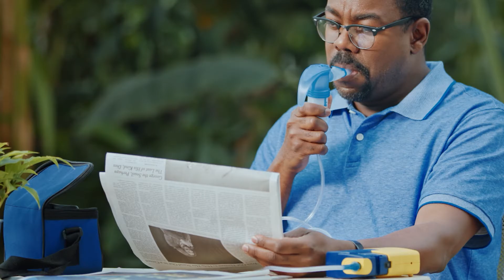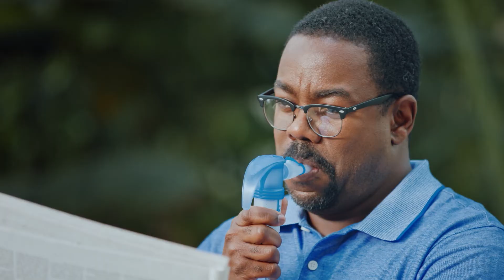COPD Medication Management During the Pandemic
Maintaining control of COPD is always important, and is especially important during the COVID-19 pandemic. In addition to affirming the importance of continuing to take prescribed medications, this video covers tips to safely take your nebulized treatments at home. To learn more, visit Lung.org/nebulizer.Development of these educational resources are generously supported by Theravance Biopharma.